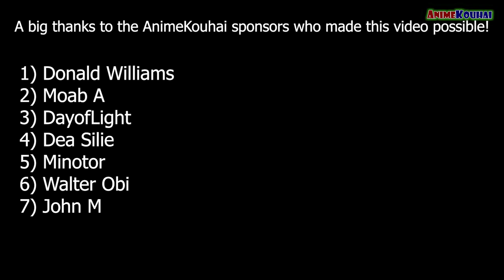EP#229 | Diablo Enlightens Guy Of Rimuru's Approach To Manage The World | Tensura Spoiler